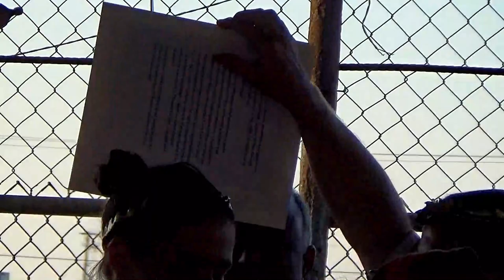Hilla gets a Doe's Grace - Baroness Wars 2023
Hilla gets a Doe's Grace
Court - Baroness Wars 2023
Recorded in the Shire of Swordcliff.